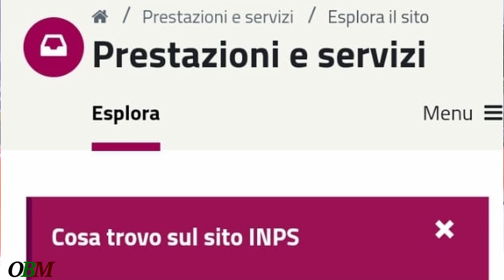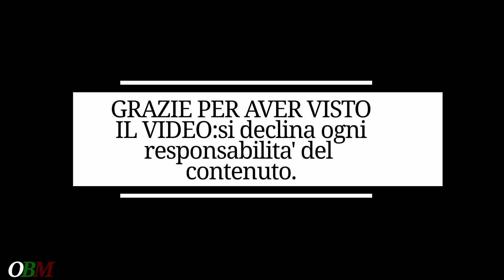BONUS 150 EURO UNA TANTUM,CHI, COME, QUANDO FARE LA DOMANDA?DECRETO AIUTI A TER, INPS, QUANDO SCADE?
150 EURO BONUS,
Circolare NR. 127 DEL 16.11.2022
GUARDA IL MIO VIDEO:  Il  mio video è un video  con notizie molto importanti dal mondo del Patronato, Informazioni dall' Inps, NEWS per Immigrati. Queste Informazioni vengono spiegate in modo molto semplici , ad esempio: Come fare la domanda di disoccupazione, Agevolazioni fiscali per famiglie, Assegni familiari per disoccupati, REM (reddito di Emergenza), come richiedere lo SPID, consigli pratici su
"come risparmiare" ... e come semplificarsi la vita!   Non mancano  neppure  notizie quotidiane  con novita' sull'immigrazione e sul mondo fiscale per poter rimanere sempre aggiornati. Alcune NOTIZIE IMPORTANTI  vengono immediatamente comunicate anche in lingua INGLESE/FRANCESE/RUSSO (talvolta)
La forza del mio canale e' la semplicità!